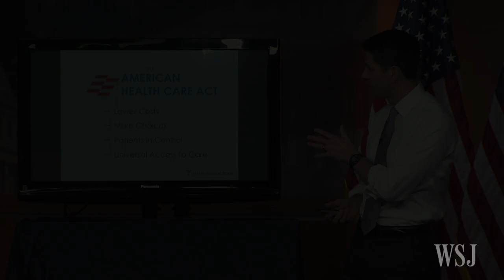Paul Ryan's Pitch to Conservatives to Back Health Plan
House Speaker Paul Ryan is making a hard pitch to convince skeptical conservatives to back the American Health Care Act, the Republican leadership's bill to replace Obamacare. Photo: Getty